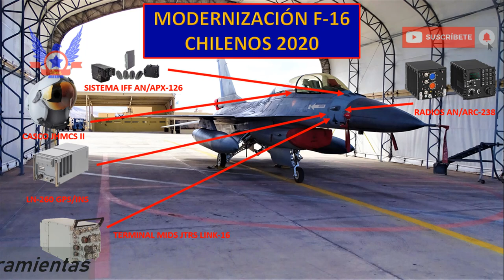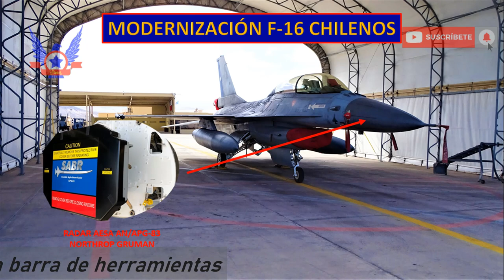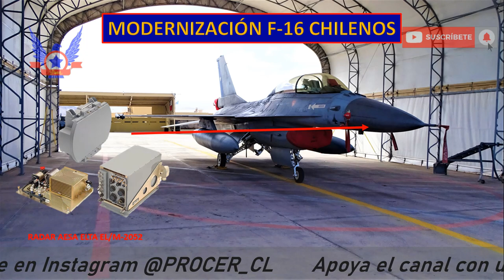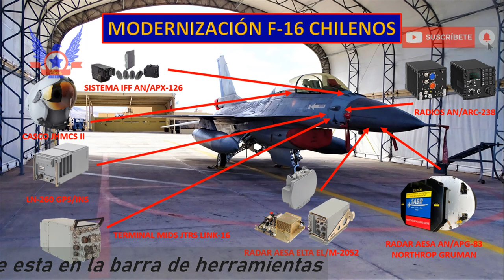¡Chile Modernizará sus F-16! Te lo explico con peras y manzanas